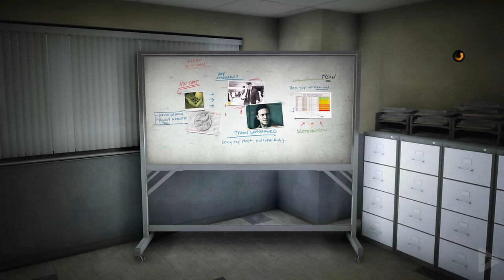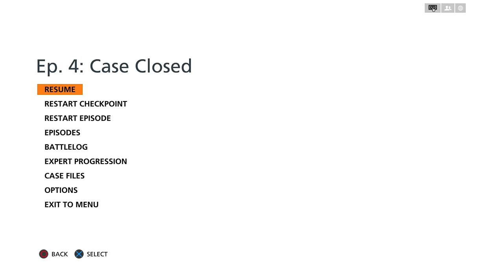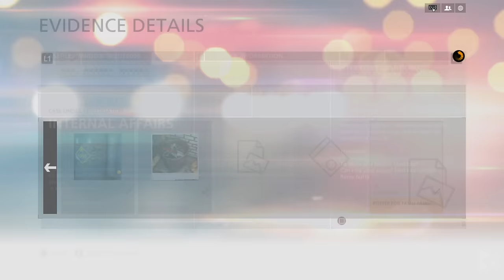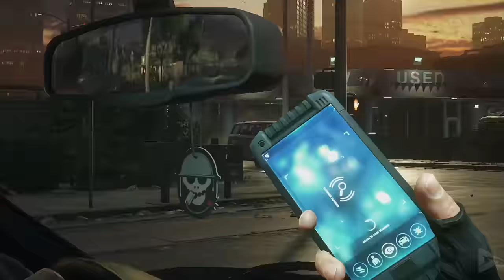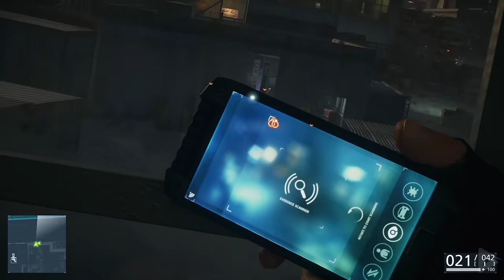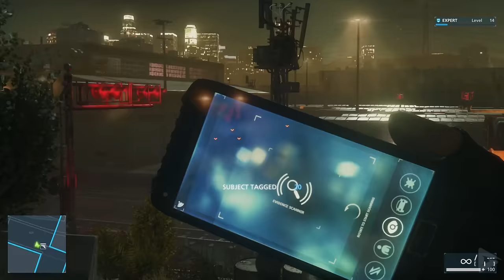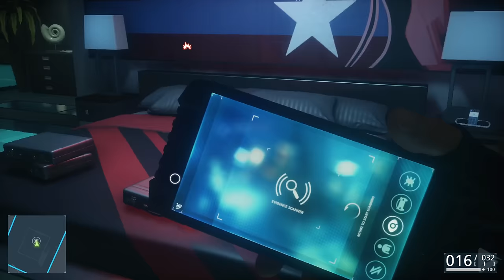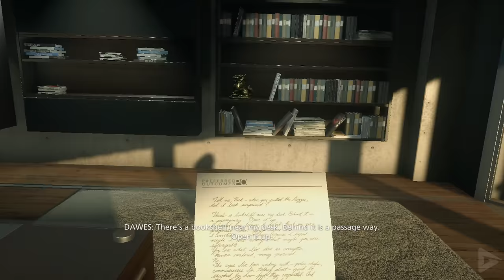Battlefield Hardline All Cutscenes (Full Game Movie) 4K Ultra HD 60FPS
Battlefield Hardline All Cutscenes (Full Game Movie) 4K Ultra HD 60FPS includes the full story, ending and final boss of the game. The game was played, recorded and edited by Gamer’s Little Playground team. In short, the video includes the full game, ending and all story related scenes. The video includes the ending, full story, all cutscenes, final boss, all bosses, no commentary, all missions and all cinematics.

🌟 DESCRIPTION🌟

In 2012, Miami Police Detectives Nick Mendoza (Nicholas Gonzalez) and Carl Stoddard (Travis Willingham) make a drug bust that goes violent. After arresting a fleeing suspect, Captain Julian Dawes (Benito Martinez) has Nick partner up with Khai Minh Dao (Kelly Hu) to follow a lead to cocaine broker Tyson Latchford (Adam J. Harrington). Forcing his associate to wear a wire, they find a new drug called Hot Shot being sold in the streets of Miami and rescue Tyson from a group of armed men. In the process Khai is severely wounded, putting her out of action for several weeks. After returning (against her doctor's orders), Dawes orders the two to bring in Leo Ray (Graham Shiels) from the Elmore Hotel but are forced to fight their way through armed men connected to drug dealer Remy Neltz (T.J. Storm), who is distributing the Hot Shot drug. While capturing Leo, Khai beats him up for seemingly insulting her.

Leo's information leads the two detectives to the Everglades, where drug bales are being dropped. Investigating the area, they discover several of Neltz's drug operations and Leo's mutilated corpse, who was presumably killed for cooperating with the Miami Police. They eventually find Neltz only to escape back to Miami. Before leaving, he mentions that he took a deal from Stoddard. The officers corner him in a Miami warehouse only for Stoddard to kill Neltz as he was about to elaborate more on their deal. Nick leaves in disgust after Stoddard and Khai take some cash before more officers arrive. Later, as a hurricane makes landfall, Dawes sends Nick and Khai back to the crime scene for any evidence incriminating Stoddard. Finding Neltz's recording implicating Stoddard, Nick finds his former partner in a meeting with other dealers but is forced to work with him to rescue Khai from more armed men. The three later meet Dawes, who destroys the evidence implicating Stoddard and revealing that himself and Khai are corrupt. The three betray Nick due to his refusal to go along with their scheme, framing him for laundering Neltz's drug money.

🎥 MOVIE LIBRARY 🎥

📱 SOCIAL MEDIAS 📱

📋 HASHTAGS 📋